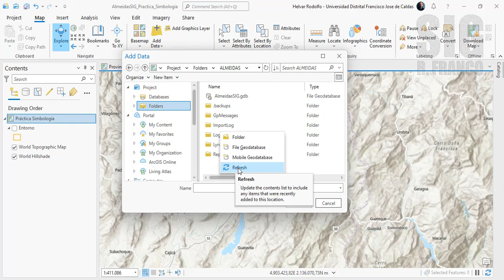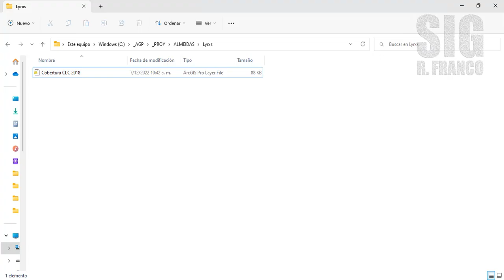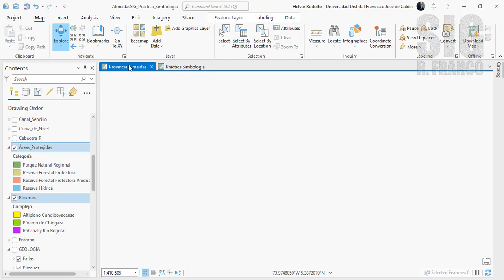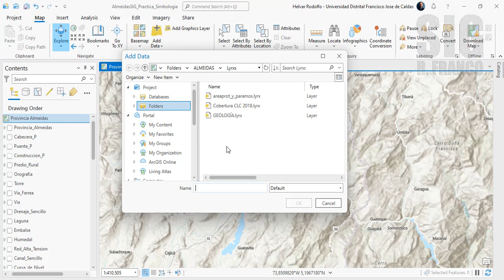ArcGis Pro - Guardar Simbología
En este video se describe cómo guardar la símbología de capas en ArcGis Pro como archivo layer (.lyrx)
Se muestra la secuencia para una capa, para múltiples capas y para group layer

♫ Markvard - Rewind